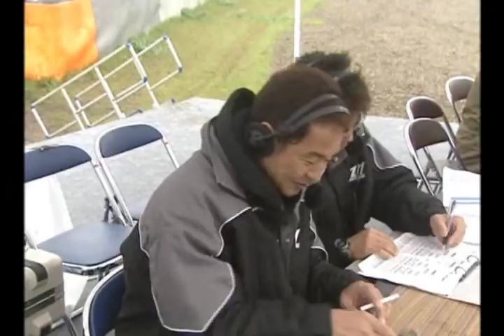SAAAAAAAAFE!!!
Extremely close call between Ueo and Komagata.
From D1 Street Legal Vol 5.